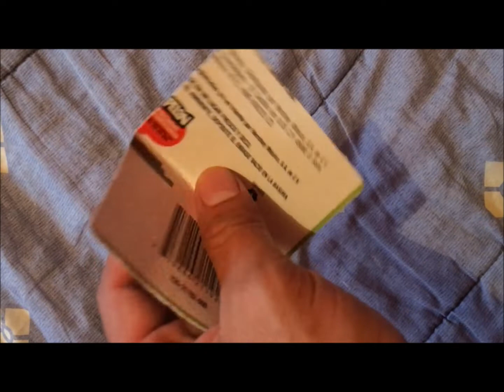Pecera Miniatura Para Barbie Y Otras Muñecas O Muñecos, Muy Fácil De Hacer Y Económico - Gabo Xplod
Tutorial para la elaboración de hermosa una pecera miniatura para Barbie u otras muñecas o muñecos, mini detalles que te van a gustar ¡Muy fácil de hacer y económico!
Video hecho especialmente para adultos coleccionistas de Barbie y otros juguetes. El mundo del coleccionismo es tan diverso.
Tutorial hecho por Gabo Xplod.